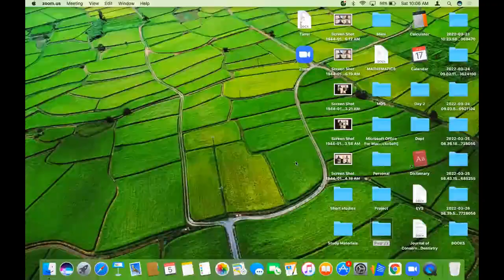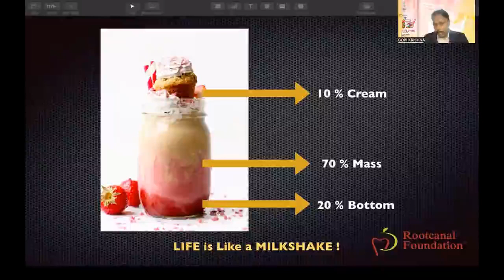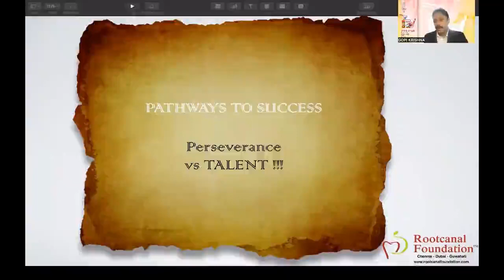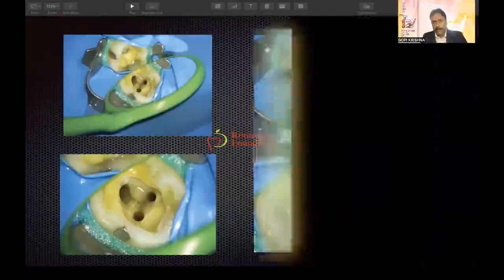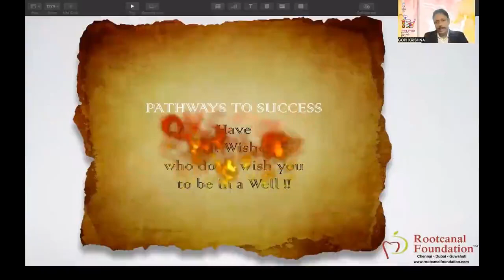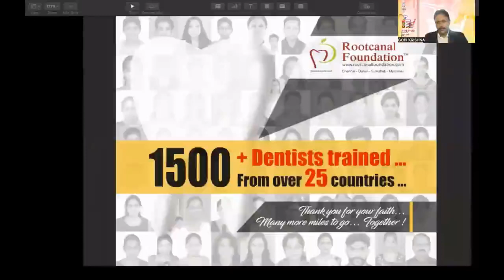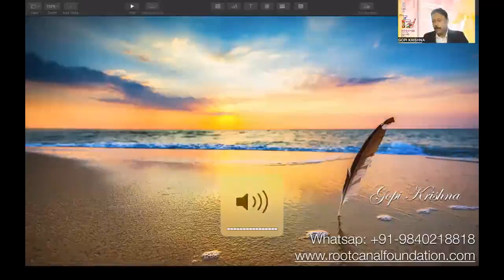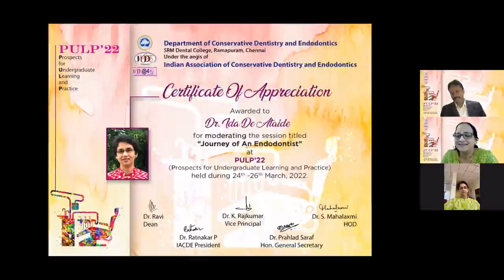Pulp' 22 (Prospects of undergraduate learning and practice) lecture by Dr. Gopikrishna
Topic- Journey of an endodontist
Pulp'22 Organized by Department of Conservative Dentistry and Endodontics, SRM Dental College, Ramapuram.